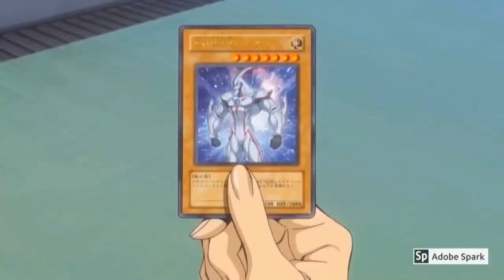Yu-Gi-Oh AMV BBT- Stronger (by Shadyvox)